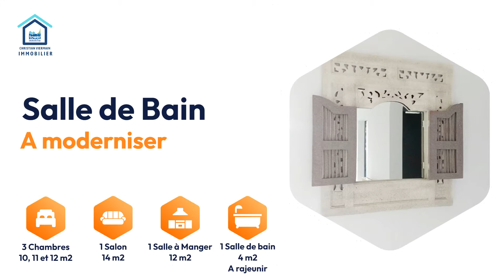MAISON A VENDRE : La Jumelle ‑ Château-Salins 57170 - VENDU -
Cette maison de 87 m2 a été construite en 1967 sur un terrain de 773 m2. Située dans un secteur calme et résidentiel, dans un environnement végétalisé, elle offre la certitude d'être au calme en bénéficiant de la proximité des grandes villes : Metz, Nancy, Sarrebourg...

Les écoles primaires, le collège ou même le lycée agricole sont à quelques minutes à pied. Château-Salins propose des services de santé, divers magasins (alimentation, bricolage...) des salles de sport. A 30 mn des grandes villes cette maison pourra séduire de futurs acquéreur.

Outre son terrain, cette maison offre : 3 chambres, 1 salon, 1 salle à manger, une cuisine (à équiper), 1 salle de bain (à moderniser), 1 balcon protégé. A l'étage des combles ont été en partie aménagés. Au sous-sol, outre le garage on y trouve aussi une cave, une chaufferie et un espace buanderie pouvant être aménagé (salle de jeu, atelier.
Internet : Fibre - Assainissement collectif.
La taxe foncière est de 449€
N'Attendez plus, venez visiter avec Christian VIERMAIN de l'AGENCE TOWER IMMOBILIER. Contact au 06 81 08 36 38 ou Annonce immobilière rédigée sous la responsabilité éditoriale de VIERMAIN Christian - RSAC N°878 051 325 - METZ.

Cette maison est habitable de suite mais nécessitera quelques travaux "cosmétiques".
Les combles ont servi à la création de deux pièces qu'il reste à finaliser.
Une intervention sur le réseau électrique sera elle aussi nécessaire. (Pièces du haut à mettre aux normes et changement d'un disjoncteur)